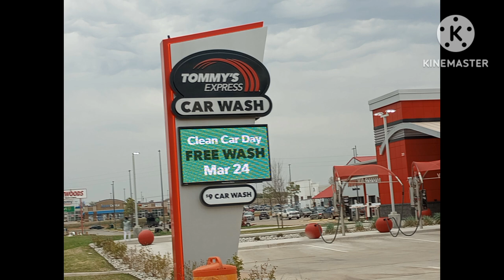free car wash at Tommy's carwash Sunday 3/24/24